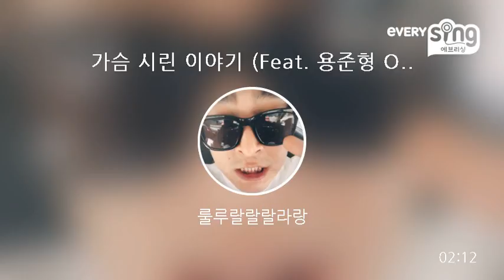[everysing] 가슴 시린 이야기 (Feat. 용준형 Of Beast)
Singer : 룰루랄랄랄라랑
Title : 가슴 시린 이야기 (Feat. 용준형 Of Beast)

    1. 고퀄리티 반주에 맞추어 무료로 노래를 부를 수 있습니다.
    2. 녹음과 녹화가 가능합니다.
    3. 모바일 기기에 저장한 곡을 ‘My 채널’에 업로드하여 언제 어디서든 내가 부른 노래를 감상할 수 있습니다.
    4. My 채널에 업로드 한 노래를 친구에게 공유할 수 있습니다.
5. 에브리싱 홈페이지 에서도 My 채널 이용이 가능합니다.